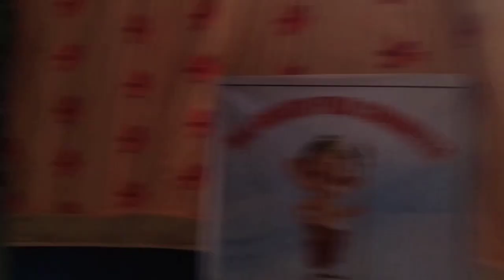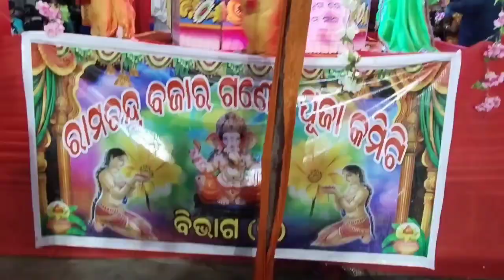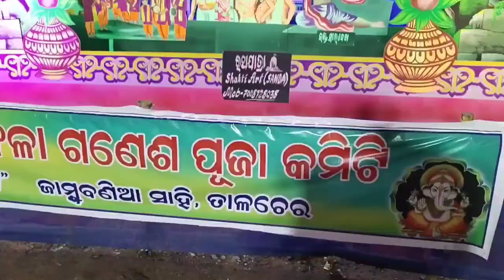ଆସନ୍ତୁ ଦେଖିବା Talcher Ganesh puja 2023 (Part -1) || all Odisha famous in Talcher